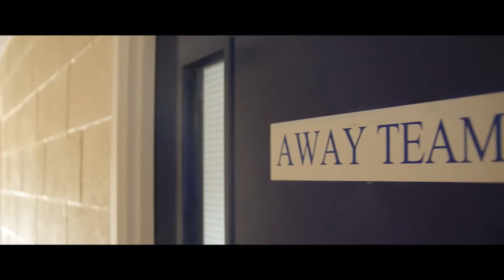Lee Hendrie Football Academy Promo Video